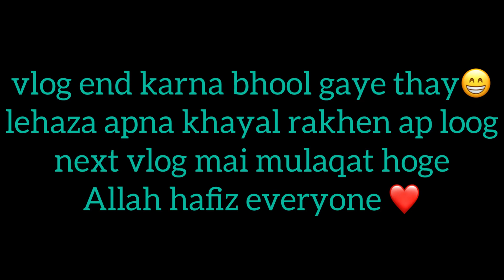EID CELEBRATION 🎉 | DINNER AT KANAASH | Shaida Khala agayen 🥰